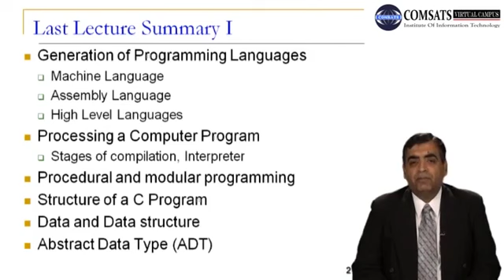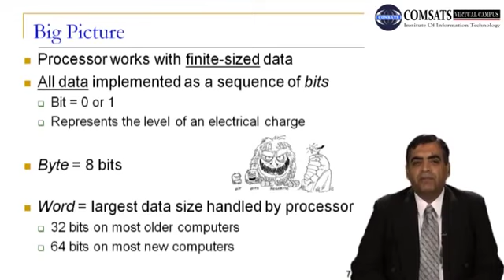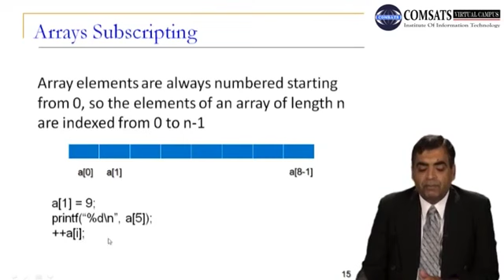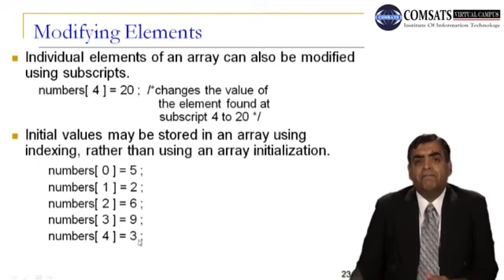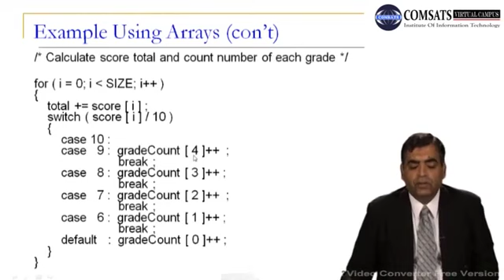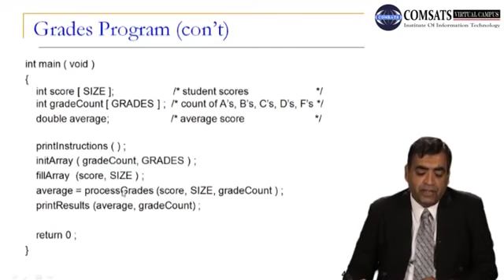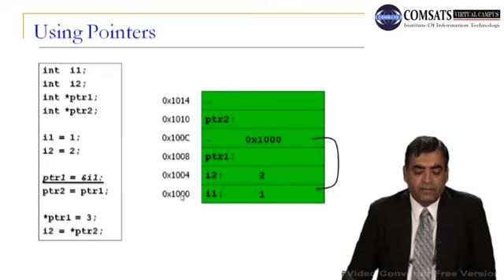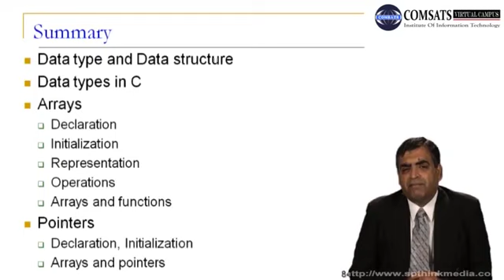Data Structure: Basic Structure in Data Structure:Computer Science: in Urdu Hindi LECTURE 04